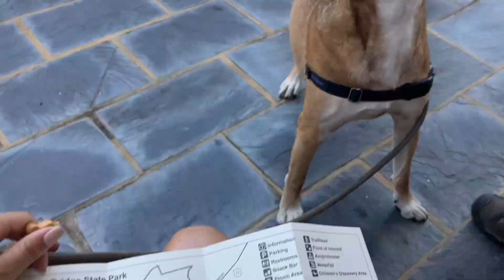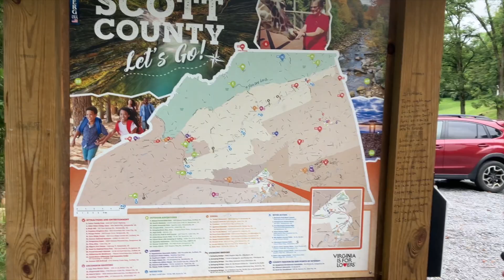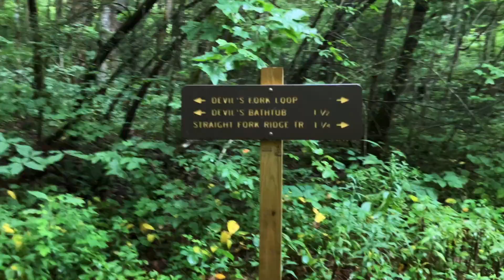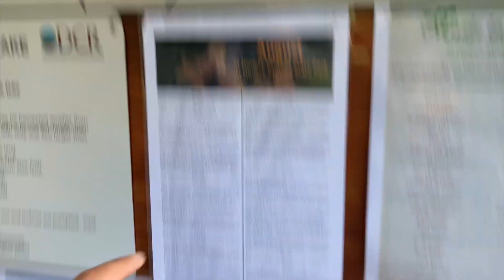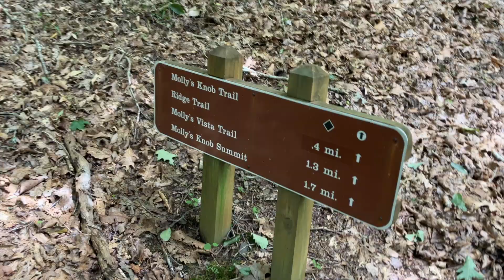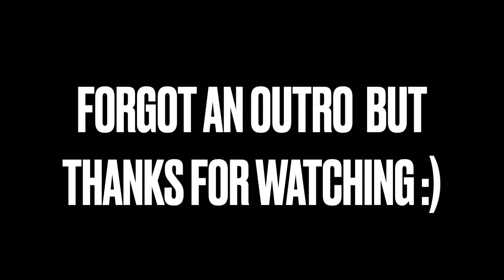Bucket-list Hike Vlog: Devil's Bathtub + More!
Went on a two day hiking trip in Southern VA and hit up some fun spots!
Timestamps:
Spot 1: Natural Bridge 00:47 - 2:15
Spot 2: The Devil's Bathtub 2:16 - 6:30
Spot 3: Molly's Knob 8:46 - 11:34
Spot 4: Skyline Drive 11:35 - 13:34

This was just for fun and I wanted to share the memories :)

Music credits 🎶:
ELo-Fi Fashion Chill Hip Hop | Vlog by Alex-Productions |